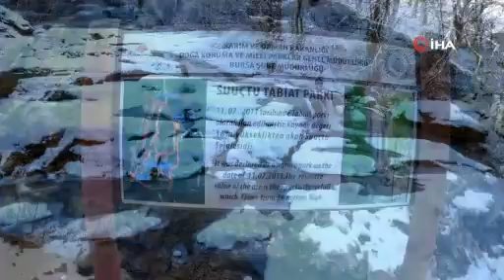Suuçtu Tabiat Parkı kış atmosferiyle büyüledi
Bursa'nın Mustafakemalpaşa ilçesine 20 kilometre mesafede bulunan ve  doğal güzelllikleriyle büyüleyen
Suuçtu Tabiat Parkı buzlarla kaplandı. Suuçtu'da oluşan kış atmosferi ziyaretçileri hayran bıraktı.

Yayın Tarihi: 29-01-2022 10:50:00